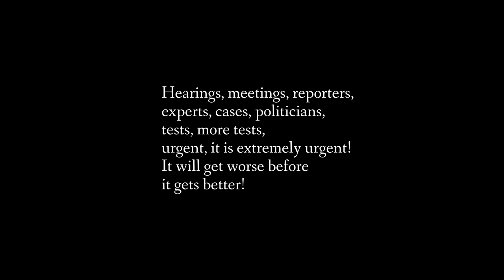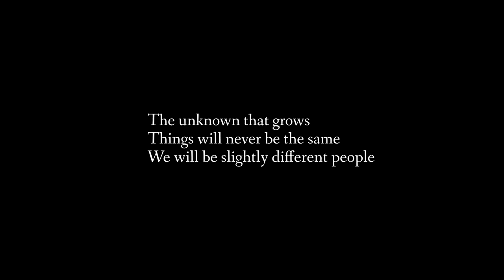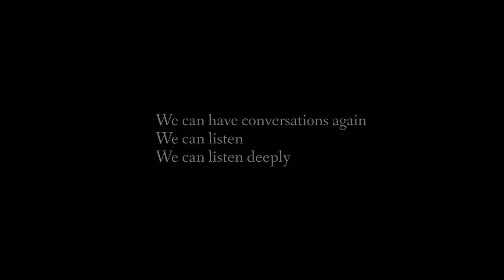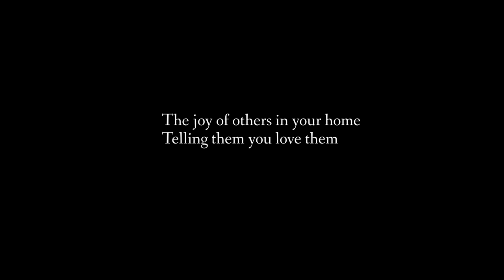Waiting Out: A Musical & Poetic Reflection on a World In Crisis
Throughout history composers have musically commented on world events. Britten War Requiem. Beethoven's Eroica symphony. etc. This is William Goldstein's musical reflection on this unprecedented global pandemic, accompanied by Ana Luisa Johnson's poetic response,  "Life Can Be".